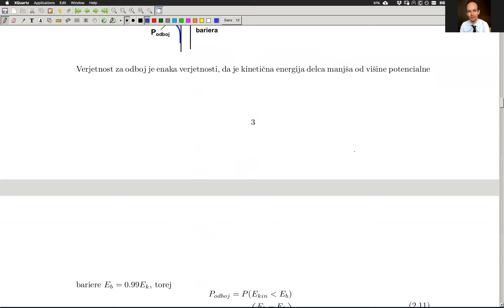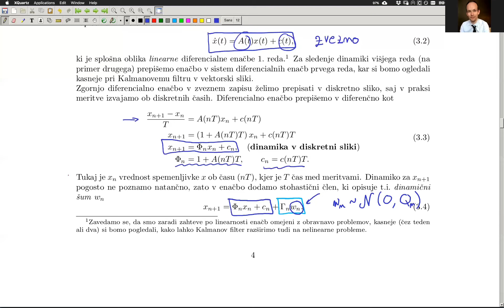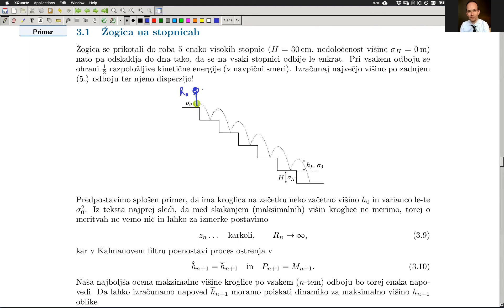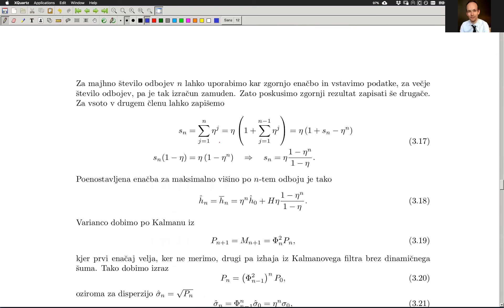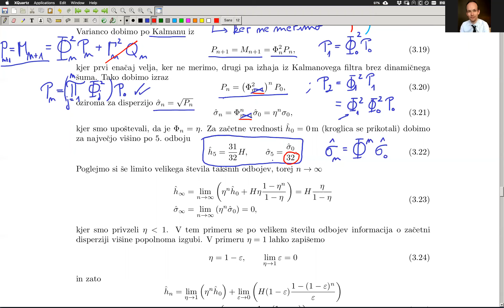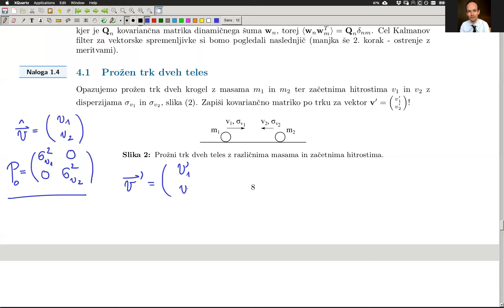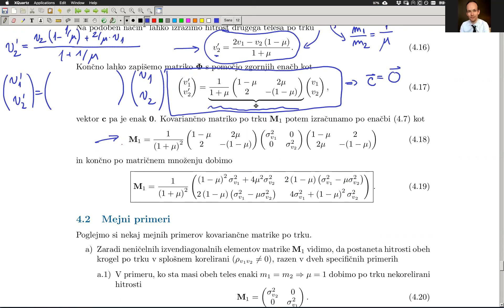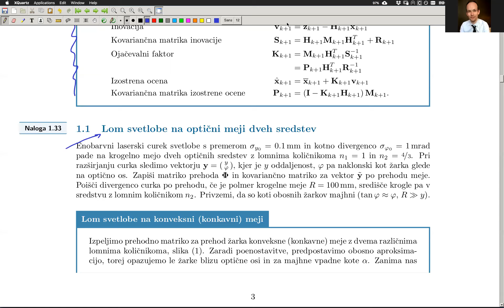FiMer1 Vaje Teden 06 2020-03-26